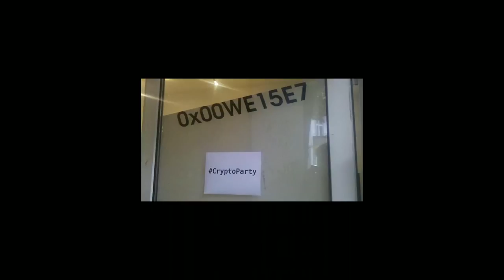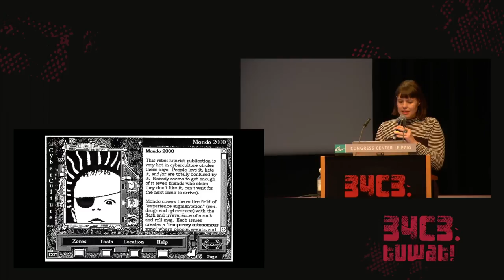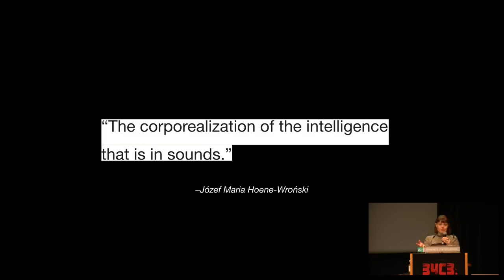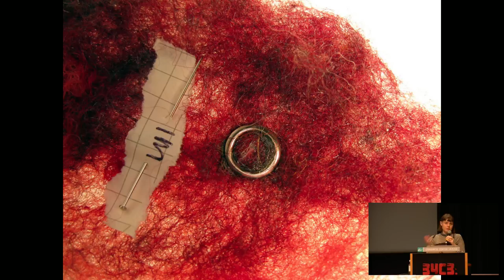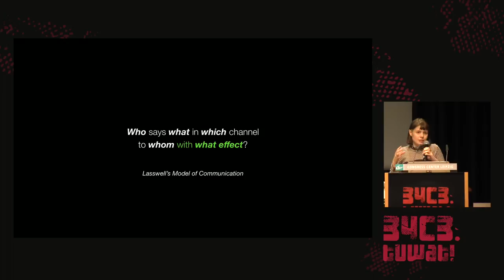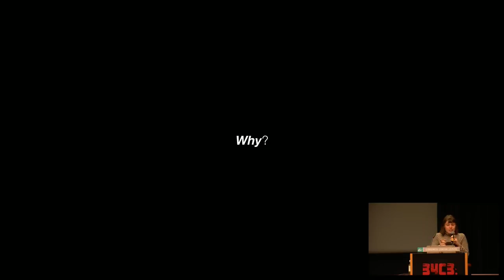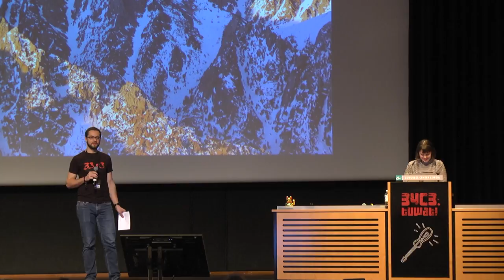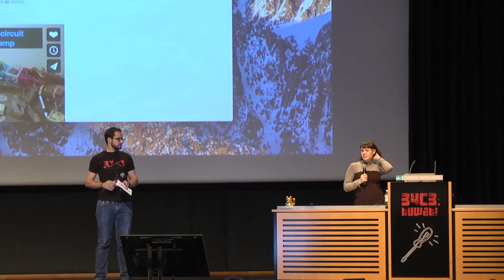34C3 - Visceral Systems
Approaches to working with sound and network data transmissions as a sculptural medium.

This talk considers the visceral relationship one can have towards intangible media, notably sound and network data transmissions. Sarah presents a selection of her work demonstrating these synesthetic relationships, ranging from experiments in bio and fiber arts to interface design and educational tools for demystifying computer networking technology.

Sarah Grant